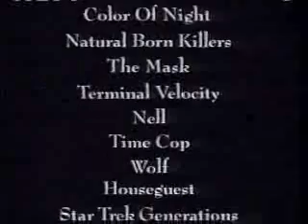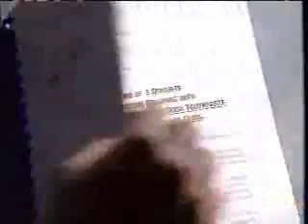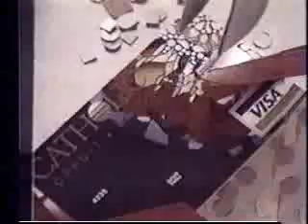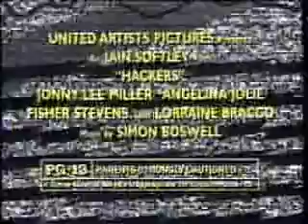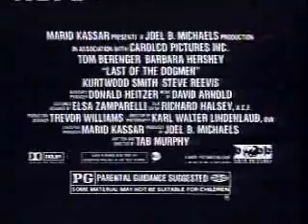KCYU-LP/Fox commercials, 9/4/1995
Aired during Alien Autopsy: Fact or Fiction? (rebroadcast from 8/28, with extra footage).

- Blockbuster Video
- Coors Light (Last One Buys the Beer)
- Degree
- Listerine
- Benadryl
- Blockbuster Video (again)
- Partners promo
- America's Dairy Farmers/Got Milk?
- Saturn
- Movie: The Tie that Binds
- Arm & Hammer PeroxiCare
- Space: Above and Beyond promo
- Degree (The Comedy Store)
- Coors Light (different ad)
- Living Single/The Crew promos
- Catholic Credit Union (technical issues all over the place - the commercial 'pauses' by accident and no one corrects it for several seconds)
- Northwest Ford Dealers (Blow Out)
- KCYU-68 ID (Blink and you will miss it...blame the technical issue earlier. Notice they changed their on-air package in between the 8/28 and 9/4 broadcasts.)
- Trident
- Movie: Hackers
- New York Giants vs. Kansas City Chiefs promo (Wingspan)
- FOX News Update (with Tony Potts)
- The Stephanie Miller Show promo
- 1-800-COLLECT (Phone Patrol - Game Show)
- America's Dairy Farmers
- Movie: Last of the Dogmen
- Saturn
- San Jose Sharks vs. Edmonton Oilers at the Tri-City Coliseum
- Lay-Z Mattress/Yakima (partial)